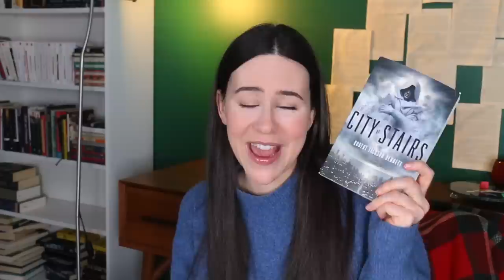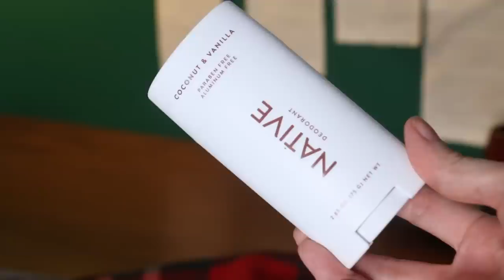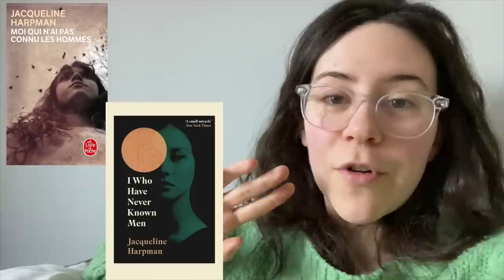Chaotic Reading Vlog || Read it Or Unhaul it #3 + Kittens Update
Save 20% on your first Native purchase! and use my code EMILYFOX

Hey Booktube! This new Read it or Unhaul it reading vlog ended up a bit more chaotic than planned due to the freezing rain storm lol Still managed to read some books and update you on the kittens :D